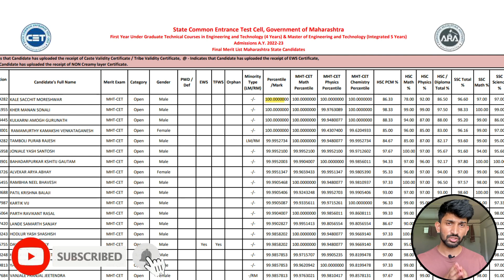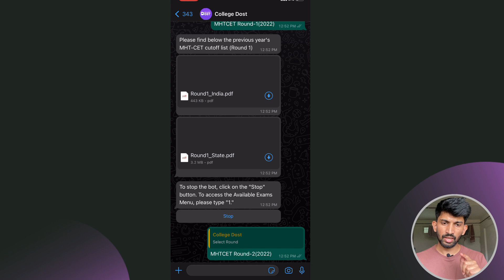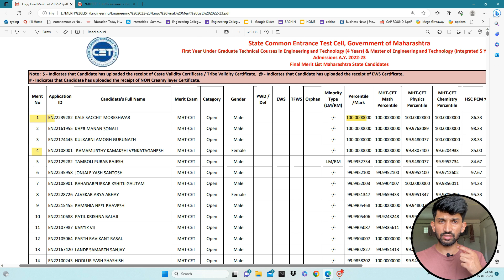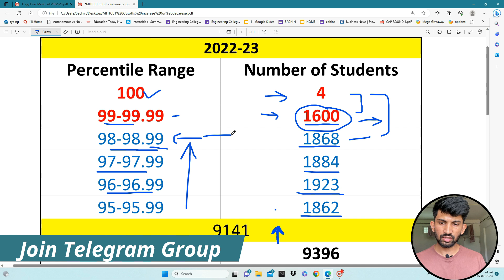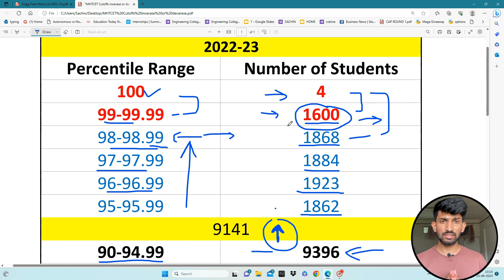MHT-CET Cutoffs Will Increase or Decrease this year | How to Download MHT-CET Cutoffs 2023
👉Check out previous year cutoff here:👈